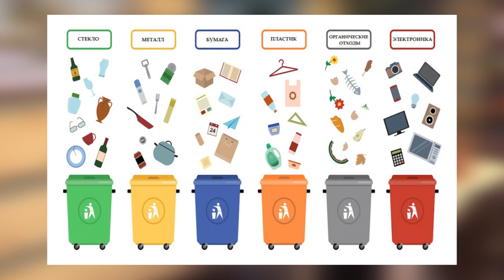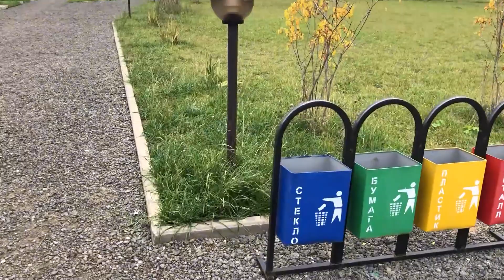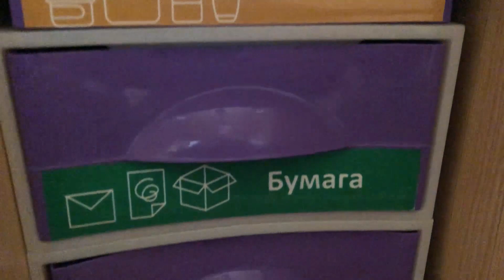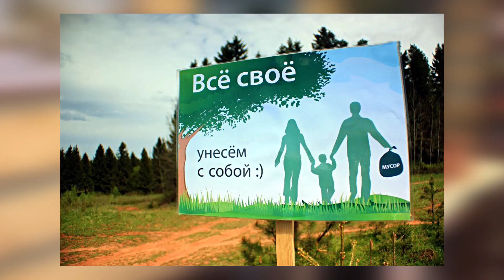Как правильно сортировать мусор? | Сортировка отходов дома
. Усадьба четыре сезона и Экоферма Захаровых приветствуют вас! С вами Филипп Захаров

Почему важно сортировать мусор?
Раздельный сбор мусора - идея, к которой пришли уже практически во всем мире. Очень важно, чтобы отходы становились сырьем, чтобы из них производились новые
товары, чтобы они не загрязняли землю и не гнили на свалках.

Как происходит раздельный сбор отходов?
Сбор отходов предполагает разделение всех перерабатываемых отходов - макулатуры, стекла, пластика - от гниющих пищевых отходов, которые способны испортить все, что можно переработать.

В этом выпуске вы узнаете, как организовать раздельный сбор мусора, как у нас происходит сортировка отходов дома и на ферме и почему важно видеть, как сортировать мусор, нашим детям.